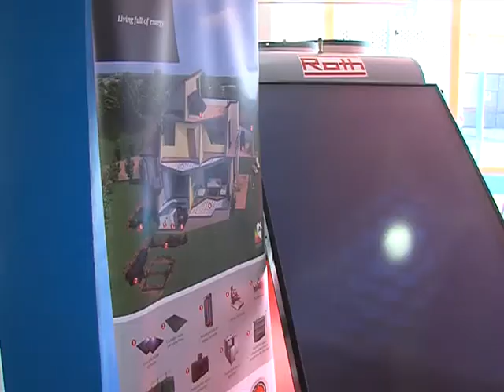INAUGURACIÓN ACHEDOSOL 011215 NOT8